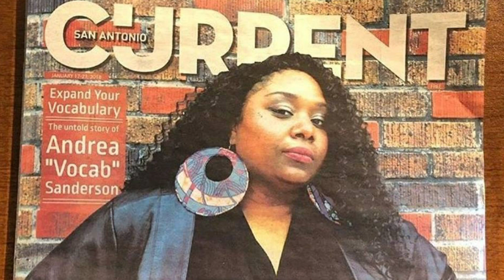2018 The Foreign Arm EPK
Introducing, The Foreign Arm.

All music written by The Foreign Arm except "Spit Fire" written by Andrea "Vocab" Sanderson